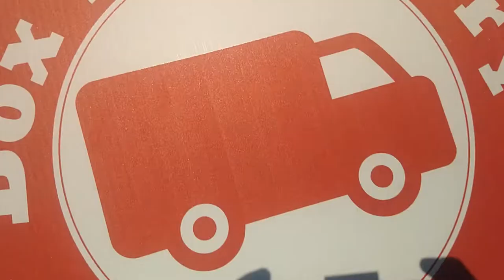Scariest Day in Slab City: Chased and Bit by a Slab Dog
Slab City has more dogs than people running around I think. I was chased down and bit by a pit bull mix while riding my bike. This dog has attacked others too. Does this count as Slab City crime? I don't know but it isn't fun!